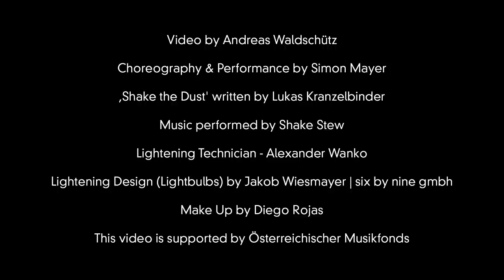Shake Stew feat. Simon Mayer - Shake the Dust (Music Video)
This video is the first cooperation between Shake Stew and Austrian dancer Simon Mayer (Sons of Sissy, SunBengSitting). It was shot by Andreas Waldschütz.

Choreography by Simon Mayer

Video by Andreas Waldschütz

‚Shake the Dust' written by Lukas Kranzelbinder

Music performed by Shake Stew

Lightening Technician: Alexander Wanko

Lightening Design (Lightbulbs) by Jakob Wiesmayer | six by nine gmbh

Make Up by Diego Rojas

Production by Sophie Schmeisser

Special Thanks to Tanzquartier Wien
This video is supported by Österreichischer Musikfonds

Released on Traumton Records
Shake Stew will be on tour between december 2016 and august 2017.